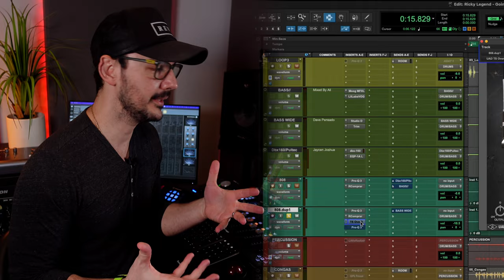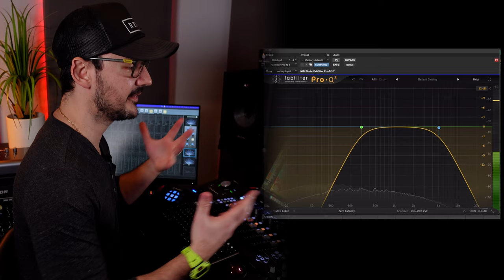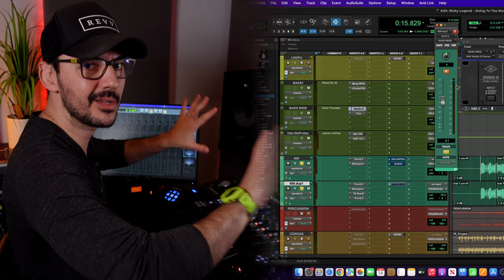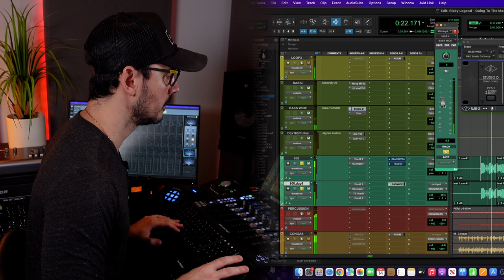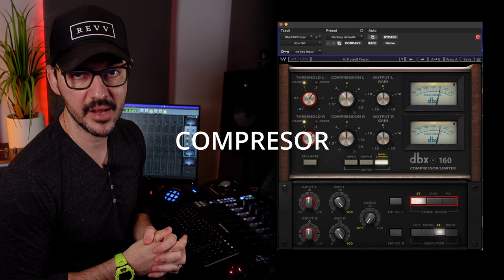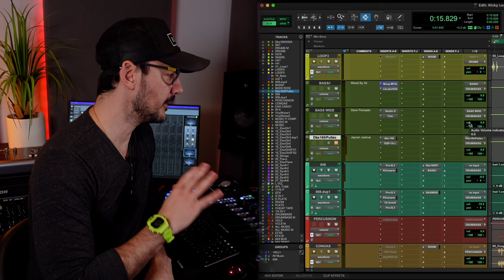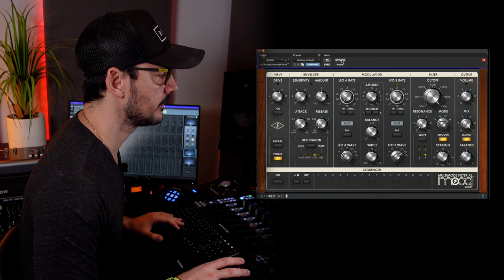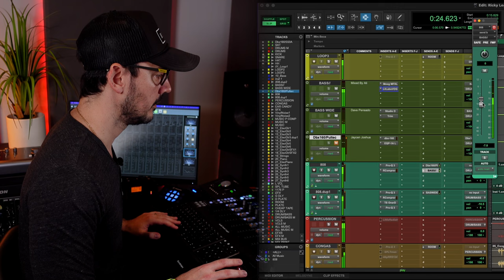Mezcla Bajos y 808 como los grandes | (Dave Pensado - Jaycen Joshua - Mixed by Ali)